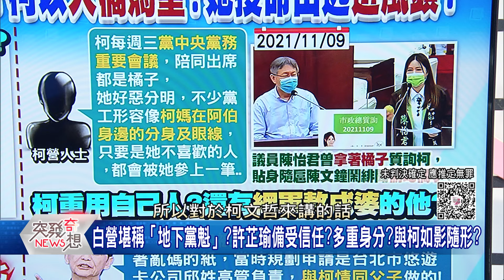精華片段》柯文哲獨創北市「實習生」全為跟財團打關係?簡舒培:有人只實習兩天就拿到實習證明!【突發琪想】2024.10.08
下載【年代電視】APP：
iOS平台：